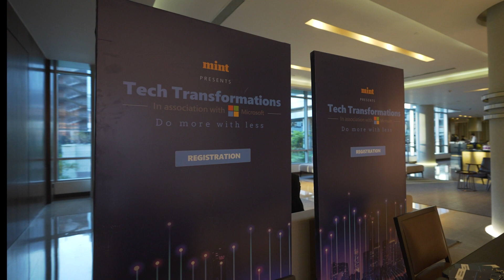Mint and Microsoft present Tech Transformations - Do more with less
[PARTNERED]

Watch the 'Tech Transformations - Do more with less' event presented by Mint and Microsoft as it discusses how productivity, collaboration, and employee experience have become the fundamental pillars in hybrid and tech-driven workspaces, and how IT organisations are able to do more with fewer resources.